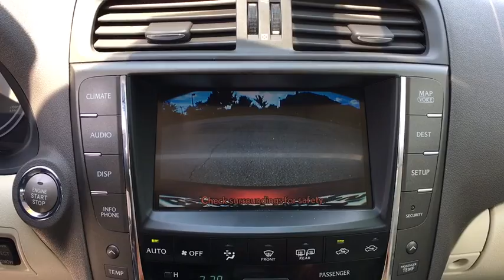2010 Lexus IS 250 Ashburn, Manassas, Chantilly, Vienna, Springfield, VA A26375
Used 2010 Lexus IS 250 available at Browns Dulles Nissan in Ashburn, Virginia. Servicing the Manassas, Chantilly, Vienna, Springfield, VA area.
2010 Lexus IS 250 4DR SPT SDN RWD - Stock#: A26375 - VIN#: JTHBF5C25A5112880

This 2010 Lexus IS 250 is offered to you for sale by Brown's Sterling Nissan. Drive home in your new pre-owned vehicle with the knowledge you're fully backed by the CARFAX Buyback Guarantee. This vehicle has extremely low mileage on the odometer, so while it's pre-owned, it's practically new. You could keep looking, but why? You've found the perfect vehicle right here. More information about the 2010 Lexus IS 250: The standard luxury features of the IS are nice for the price, including leather interior and Bluetooth connectivity even at the base level. Comprehensive safety features are standard as part of the Lexus Vehicle Dynamics Integrated Management system. If you don't opt for the retractable hardtop of the IS C, a power moonroof gives the sedan's passengers a taste of fresh air. This model sets itself apart with upscale feel, New convertible model, great performance, and excellent fit and finish Taxes, tags, processing fee of $899 and dealer installed accessories additional.